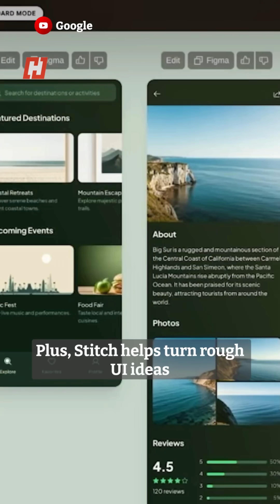Google I/O 2025: AI Mode Search, Virtual Try-Ons, AI Filmmaking & More Gemini-Powered Innovations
Google I/O 2025 revealed groundbreaking AI features powered by Gemini models, including AI Mode for Search, AI virtual try-ons, the Flow filmmaking app, 3D video calls with Google Beam, and developer tools Jules and Stitch. Discover how Google is reshaping search, shopping, creativity, and work with AI.